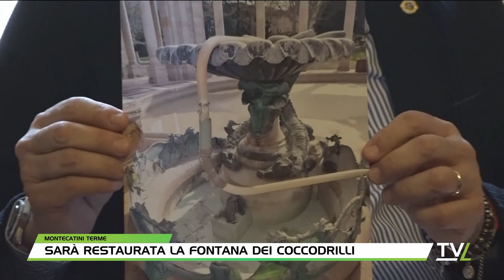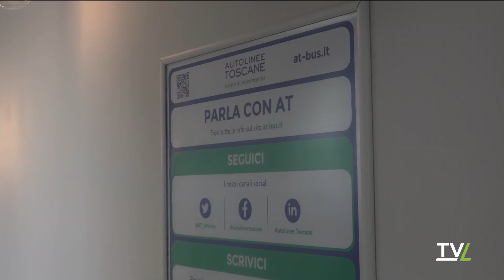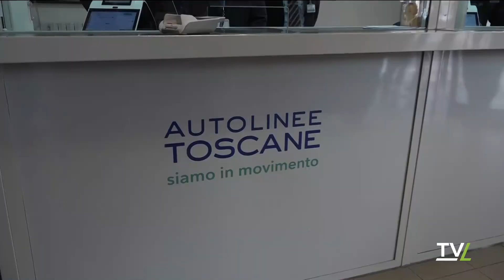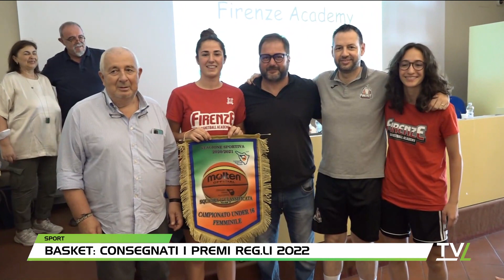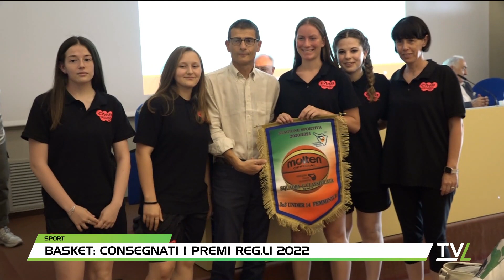TG60 Pomeriggio 29/06/2022